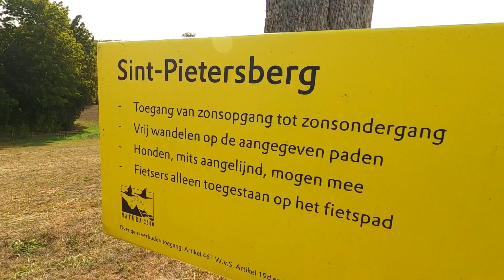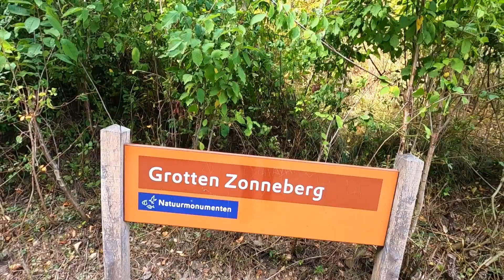MAASTRICHT - atrakcje turystyczne Holandii!!!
Vloguś 441. Z cyklu: : "Maastricht - atrakcje Holandii!!!" RapanujoNL @Rapanujo

Smaker.pl: jako Rapa
Zajrzyj także na moje playlisty:-)